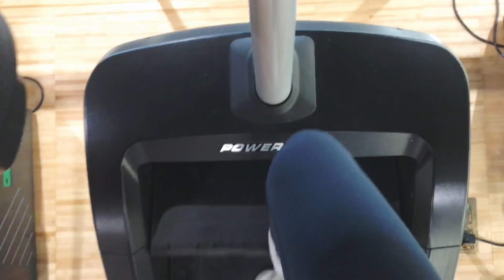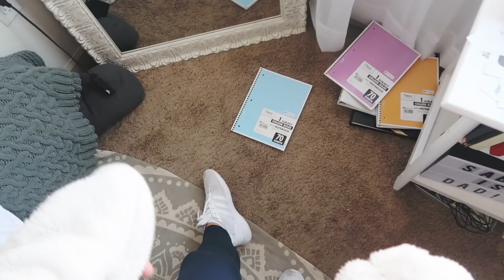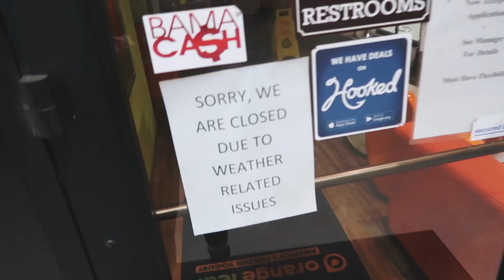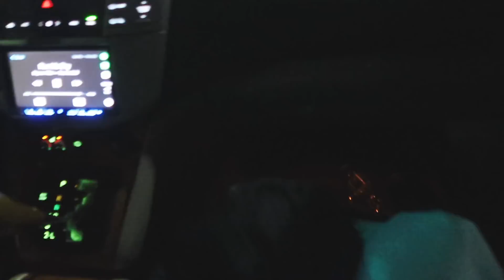COLLEGE DAY IN MY LIFE: balancing fitness, work, school, + youtube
in today's vlog I take you all along with me on my first REAL day of school! I go to the gym, go to work, and go to classes and work on other things throughout the day. hope you all enjoyed, be sure to subscribe and follow social media down below!